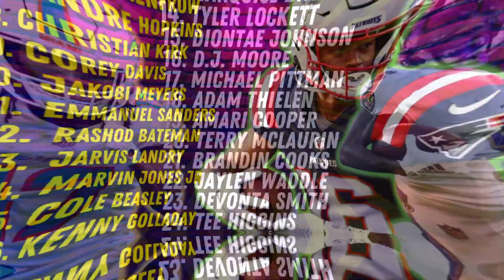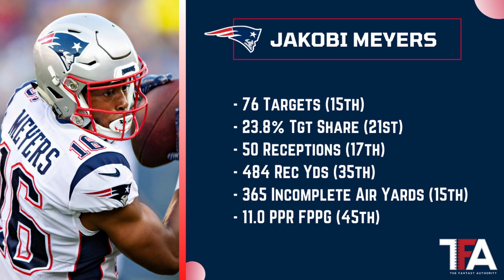Week 11 MUST START WRs | Fantasy Football Wide Receiver Start Em Sit Em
Links!

Kevin and Cody go through TFA's top 36 week 11 wide receiver rankings and talk about some of their favorite must-start WRs this week.
Intro 0:00
Week 11 Top 36 WR Rankings 0:17
Week 11 Must Start WRs 1:11
Outro 7:04

You can also follow us across our other social media platforms as another way of keeping up with our content and interacting with us!